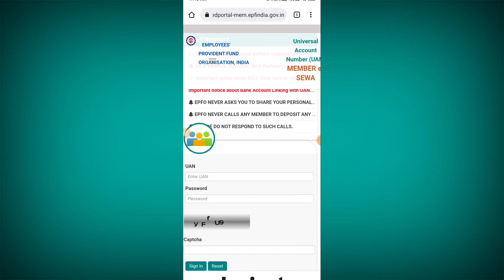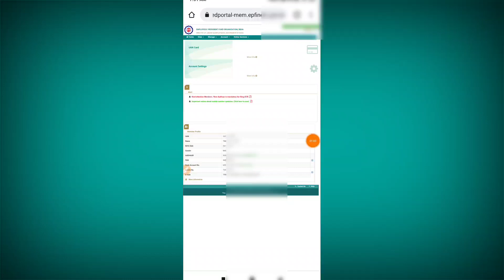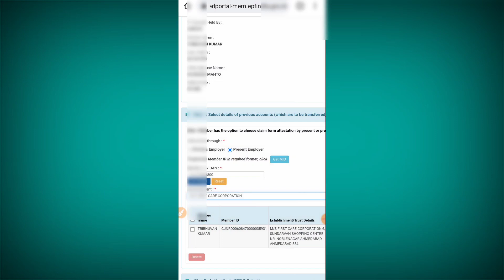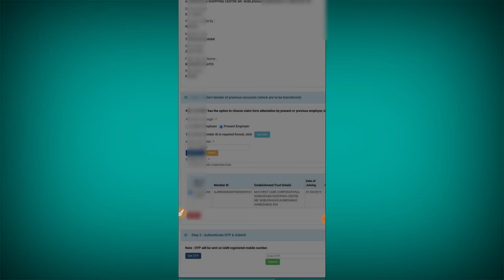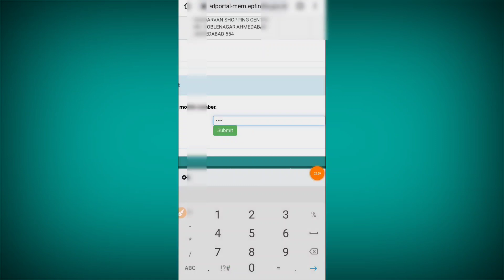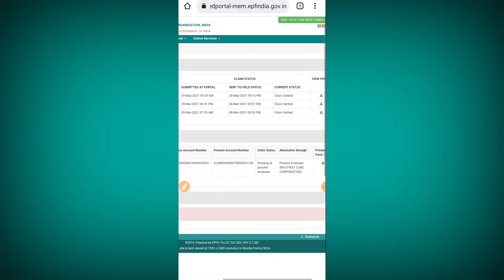One member on epf account Apply 2021